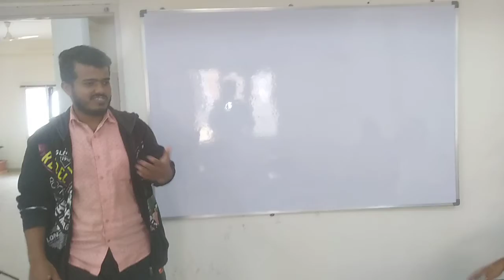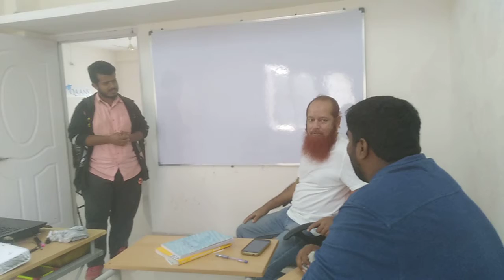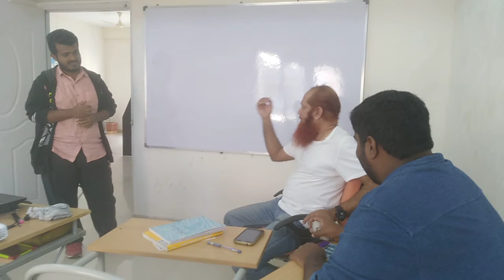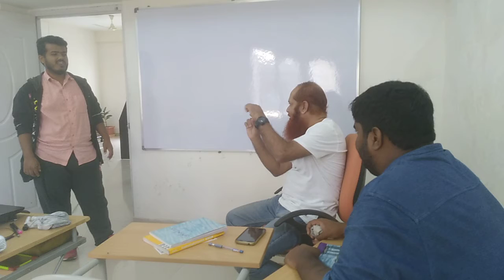Nabeel Khaled Mohammed presenting his video topic in Spoken English Language Course at QAANS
Nabeel Khaled Mohammed presenting his video topic in Spoken English Language Course at QAANS in Paramount Colony, Gate Number 1, Tolichowki, Hyderabad, Telangana